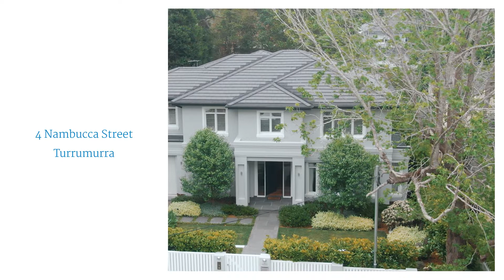4 Nambucca Street, Turramurra | DiJones Wahroonga | Ross Mundy